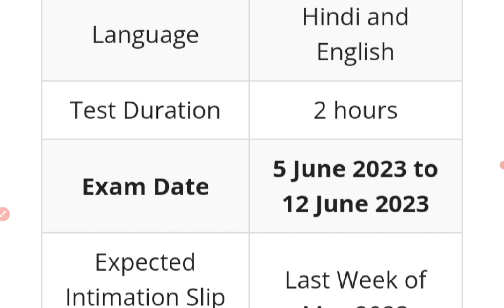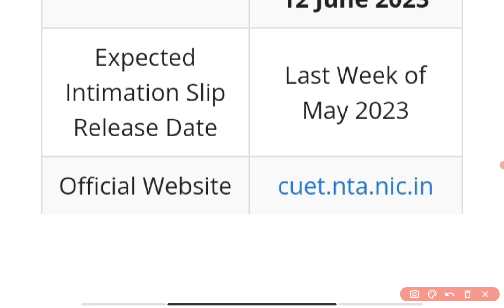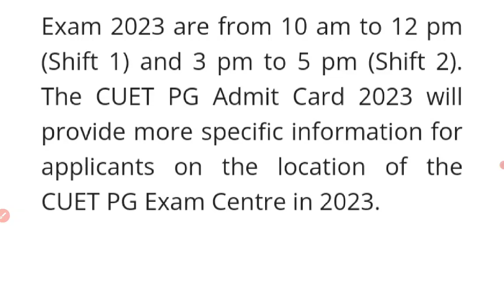CUET PG- 2023 City Intimation Slip & Exam Date कब आयेगा?cuet2023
CUET PG 2023 | BIG NOTIFICATION| Form Date Extended | कब होगा एक्जाम? | कब तक भर सकते हैं फॉर्म?

Our help line no :helpline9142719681

Features Of  This Test Series:-
• 10000+ Question Practice
CUET Pattern test series
billingual questions
daily 2 live questions practice On Different Topics
all types questions(MCqs,conceptual,assertion and reason,Factual)
50+ topic wise test paper
10+ model papers
including first paper
• NTA Type Interface On App
• Instant Marks And Ranking On App

Call For More Detail:- 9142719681

Price Of The Test Series:- ₹999
Offer Price- ₹599 (Before 8 May)

Tags for channel reach

ruetadmission 2023